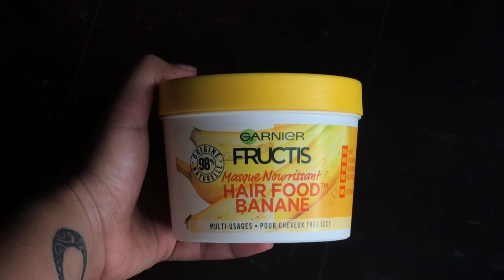Mon avis COMPLET sur les produits HAIR FOOD BANANE de GARNIER!